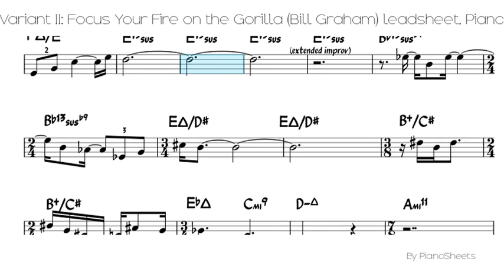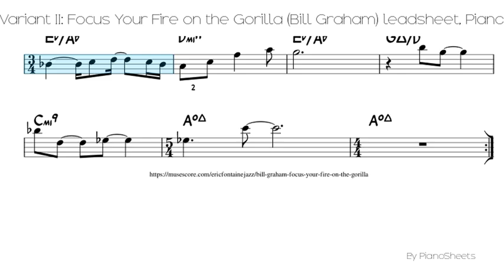Variant II: Focus Your Fire on the Gorilla (Bill Graham) leadsheet [Piano Solo]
Piano Solo Sheet: Variant II: Focus Your Fire on the Gorilla (Bill Graham) leadsheet